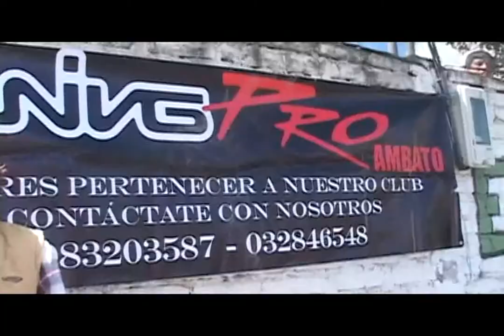Tuning en Pillaro, Notas Dejando Huellas mpg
Visión:
Ser un espacio de difusión masivo de calidad, encargado de producir, emitir y difundir programas con contenidos de información periodística, educativa, cultural y de entretenimiento, dirigido a rescatar los valores en adolescentes y jóvenes contribuyendo, con el bienestar de la sociedad Ecuatoriana.

Misión:
Posesionar Notas, como una institución de comunicación moderna y reconocida, por la calidad de sus programas audiovisuales y radiales que faciliten el acceso a la cultura y la educación, entretenimiento e información permanente objetiva a través de su cobertura fortaleciéndola la identidad Nacional en todo el mundo a través